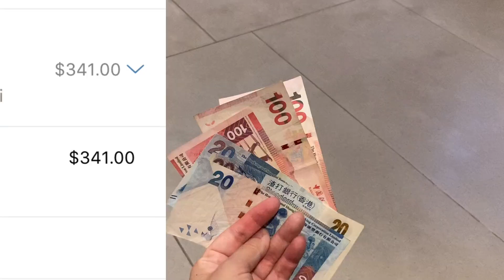香港微笑在香港送外卖，送了六单就赚了211元，好开心，客户还额外给了20港币小费！太好人了！